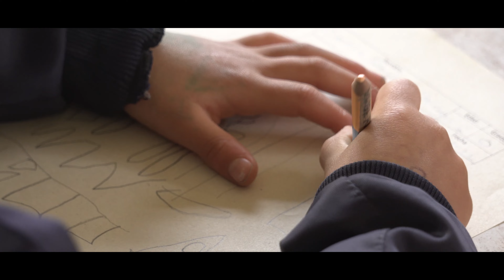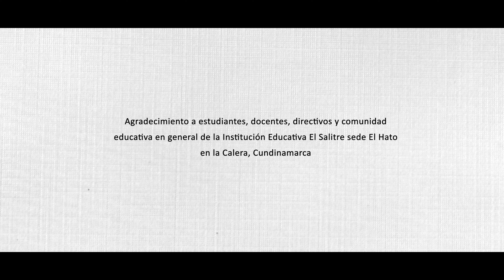Sueños de paz: experimentos para construir el futuro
Reúne testimonios de niños, niñas y jóvenes sobre Sueños de paz, un programa que, con la experiencia artística,  pone en práctica teorías de la neurociencia, para construir el futuro.  Producido por la Fundación Pop Mágico en convenio con el Programa Nacional de Concertación del Ministerio de Cultura de Colombia como apoyo a la ejecución de la cátedra de la paz en instituciones educativas públicas.

Agradecimientos a estudiantes, docentes, directivos y comunidad de la Institución Educativa El Salitre, sedes principal y sede vereda El Hato en la Calera, Cundinamarca.

Rita Kotov.
Ciudadana alemana radicada en Colombia.  Licenciada en ciencias de la educación, facilitadora internacional y experta en neurociencia.
Mentora.

Ernesto Herazo
Ingeniero colombiano Magíster en creación artística
Gestor.